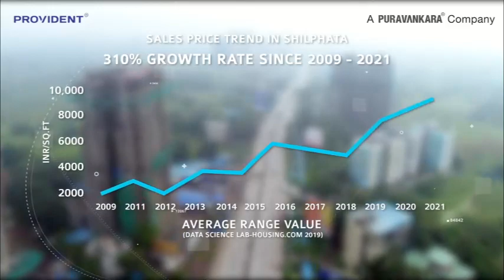Provident Palmvista Puravankara Kalyan Dombivli Shilphata Road 1 2 3 BHK Flats Download Sample Flat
OPEN YOUR DOOR TO PARADISE EVERYDAY. Capturing the invigorating spirit of the outdoors, Puravankara Palmvista is situated in the heart of a bustling urban landscape. It is a place that is rich in energy, filled with the enlivening spirit and freshness of the natural environment.

Provident palmvista,
*8 towering benchmarks spread over 7 acres of luxury living in phase - 1

This tropical haven offers more than 60 cutting-edge amenities for your enjoyment. An immense variety of offerings ensures that Palm Vista has something for everyone to enjoy, the amenities are designed for people of all ages. Everyone from a toddler to a senior citizen will find something that interests them. A great network of roads is being developed in the area which will reduce the travel time to important Industrial and commercial hotspots in Mumbai.

🏠 Luxurious 1 & 2 BHK Apartments For Sale

✅ PROJECTS AMENITIES :
◼️ Reflexology Path
◼️ Swimming Pool
◼️ Day Care Area
◼️ Pet Park
◼️ Cycling Track
◼️ Gymnasium

✅ SALIENT FEATURES  :
◼️ 16 acres of pristine land featuring green landscapes lifespaces
◼️ 30 varieties of palm trees swaying in the refreshingly cooling breeze
◼️ 60+ state-of-lifestyle amenities that ensure integrate living
◼️ Quintessential apartments  that  feature smart home automation